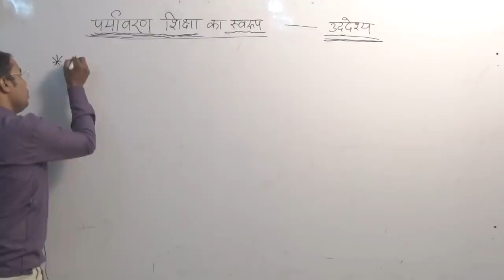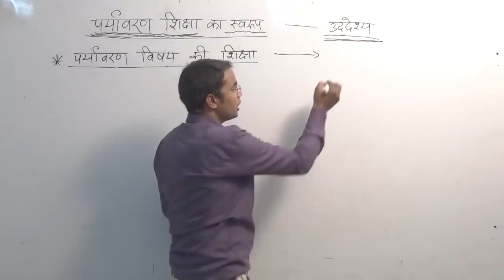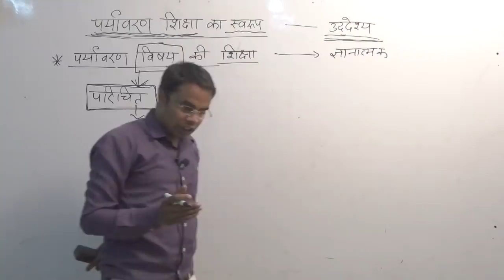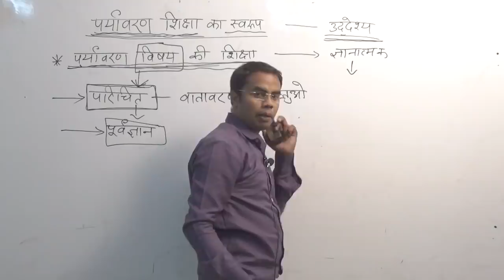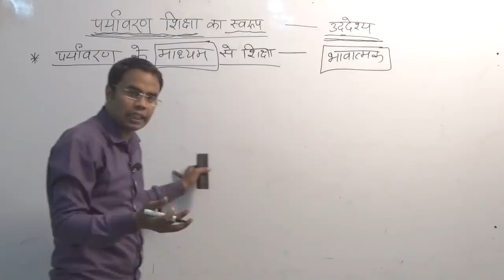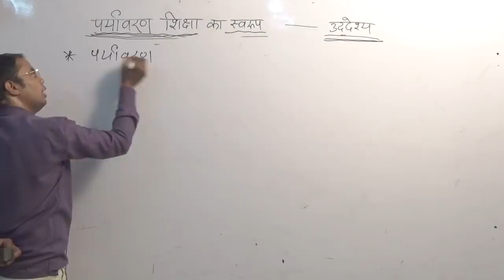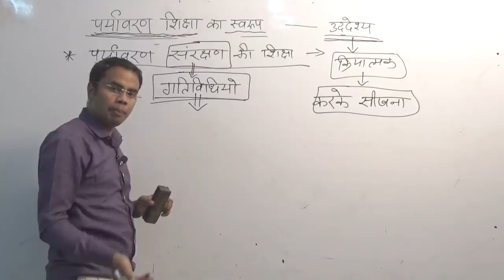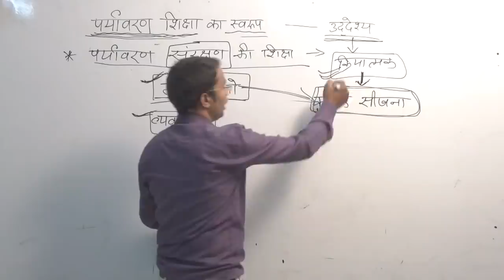CTET ENVIRONMENT LEC-17